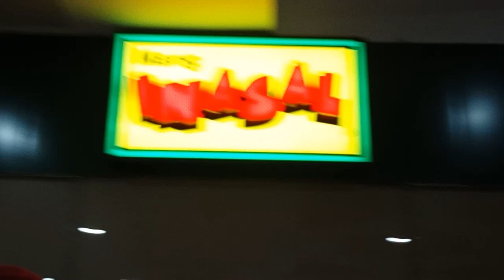BASKETBALL AT KAIN VLOGS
Sibukan namin kuhanin yung prize na shoes or jersey manlang sa kasamaang palad keychain lang ang nauwi namin haha pero nag enjoy naman